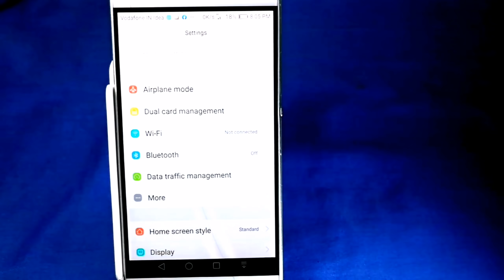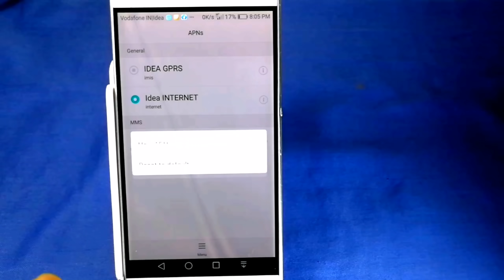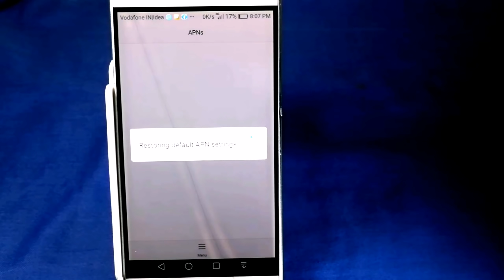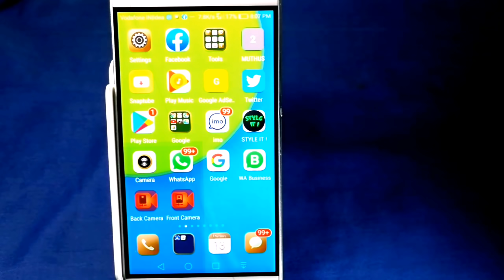internet tips and tricks ഫോണിൽ നെറ്റ് ഓഫാക്കേണ്ടത് ഇങ്ങനെയാണ്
Useful and interesting Android mobile tips and tricks